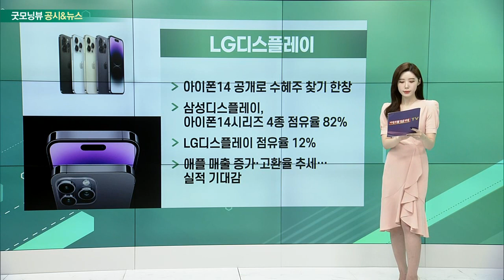POSCO홀딩스, LG전자, LG화학, LG디스플레이_공시&뉴스 (20220913)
- 연휴에도 복구 작업… “이르면 오늘 정상 가동”
- 3고로 정상 가동… 2·4고로도 정상 가동 예정
- 고객사 신속 대응 위한 비상출하대응반도 가동
- “조속한 조업 정상화 위해 총력 다하겠다”

- 헬스케어·모빌리티 등 미래사업 발굴에 속도
- 1300여 개 북미 스타트업 중 9개 선발
- 북미 스타트업에 2천만 달러 투입
- “다양한 분야에 협력해 긍정적인 변화 이뤄낼 것”

- 통풍 신약 임상, 미국에 이어 중국으로 확대
- 중국에 ‘티굴릭소스타트’ 임상 3상 시험 신청
- “기존 의약품 대체할 수 있을 것으로 기대”
- “연내 유럽에도 임상3상 신청할 것”

- 아이폰14 공개로 수혜주 찾기 한창
- 삼성디스플레이, 아이폰14 시리즈 4종 점유율 82%
- LG디스플레이 점유율 12%
- 애플 매출 증가·고환율 추세… 실적 기대감